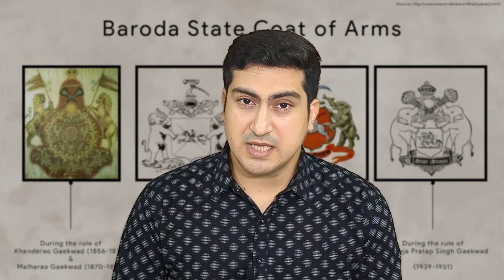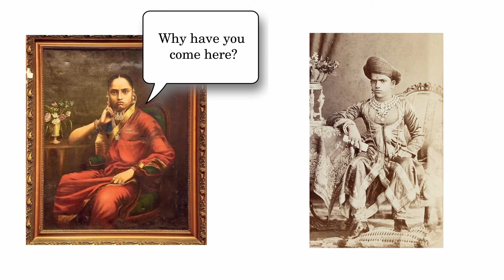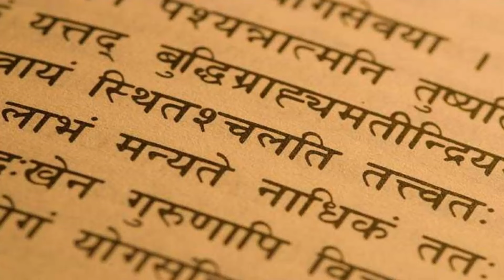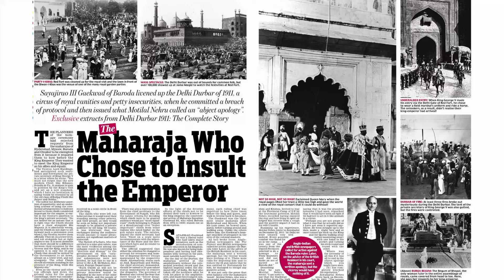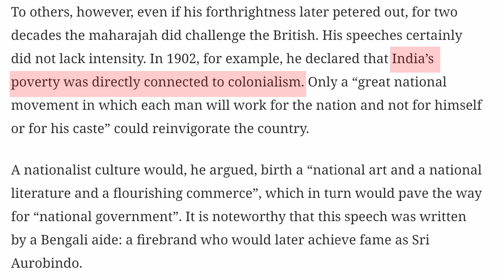An Indian king who insulted british on the throne | Sayajirao Gaekwad III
This video is about Sayajirao Gaekwad III, a king who not just insulted british crown in Delhi Durbar but also made his state run much better than British run states. He supported the inital revolutionaries of Indian independence and was very much the reason why years later india won its independence. His plans and policies are an inspiration in present India.

To learn all these amazing facts (in hindi), do watch the entire video.
This is Episode 38 of A Story A Week - An Indian king who insulted british on the throne | Sayajirao Gaekwad III

Source and Image Credit : Wikipedia.

2. Ep 12 | Story of a University with World's Best Teachers but No Final Exam or Fee

3. Ep 14 | The Story Of World's First Famous Nose Surgery And Its Link to Ayurveda

This channel will take you through fascinating facts and unique stories revolving around ancient history, sports, scientific and psychological experiments, conspiracy theory and untold mysteries. This is the perfect place for the inquisitive listener inside you.

Hi, My name is Akshaya Kapoor, I am a Manager at Food Corporation of India, with unconventional academics. I am a Computer Science Engineer with double Masters in Geography and Psychology, and PhD in Geography. I love research work and have published quite a few papers.
Adventure is my middle name, from trekking trips to glaciers and ice caves, and experiencing Aurora Borealis in Iceland, witnessing volcano in New Zealand, attending perfume making workshop in France, to scuba diving at the Great Barrier Reef in Australia, I believe in experiencing the beauty first hand. My stories are inspired from my research, wanderlust and curiosity.

Chapters
00:00 Introduction to Sayaji
01:10 Childhood of Sayaji & story to throne
03:44 Tanjore Madhav Rao
05:56 Reforms of Sayaji
07:15 Sayaji and Aurobindo, Ambedkar, Naoroji
08:05 Incident of insulting British
09:00 Sayaji and Indian Revolutionaries
09:50 Laxmi Vilas Palace Vadodara